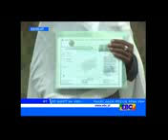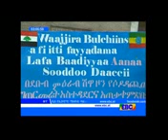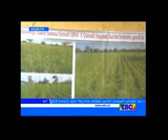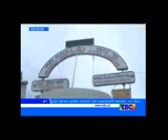The latest Amharic daily news August 7-2017